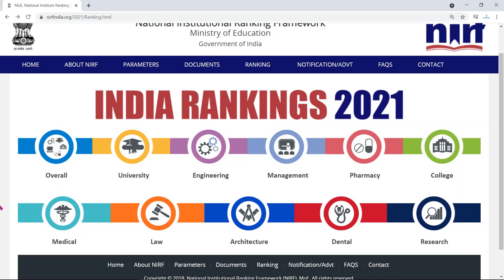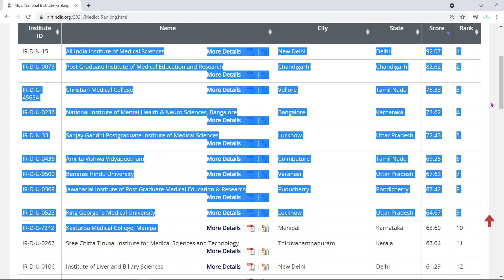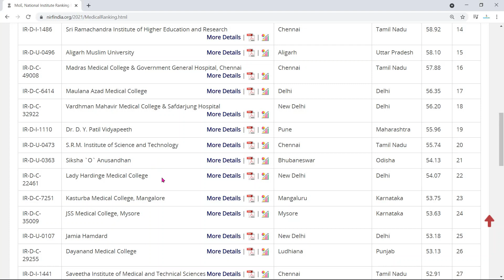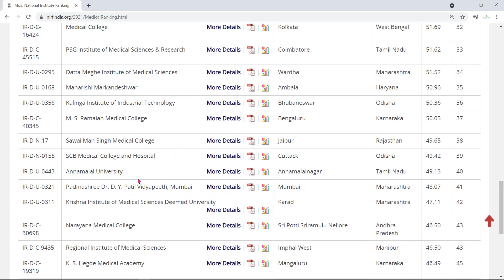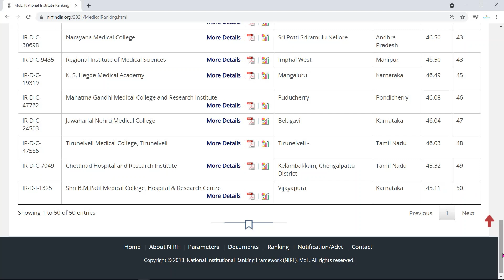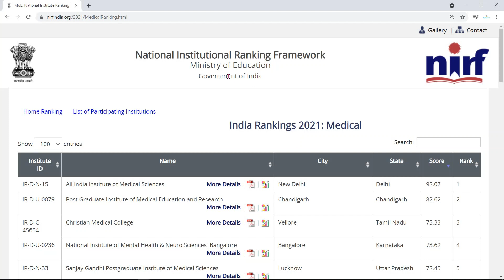Top 10 Medical College in India 2021 | Best Medical College in India 2021 | List of Medical College